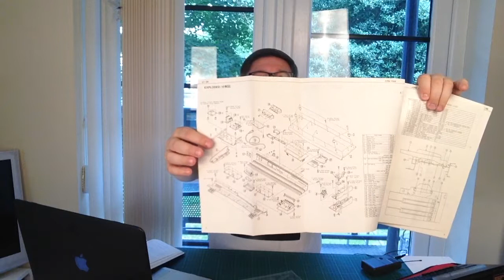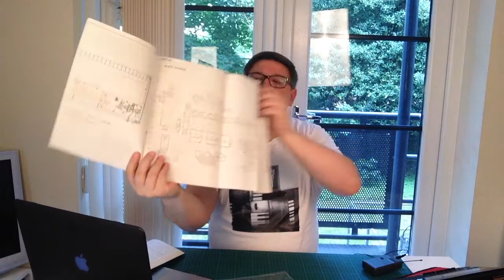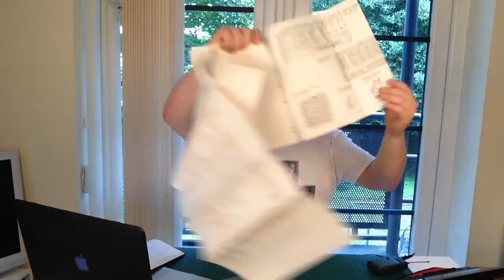Messages at 9 - SMR - 2017-08-06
Again there has been a bit of a gap between rants personal life interrupts videos and synth noodling.

Today it was a run through some of the questions raised by you on the channel.